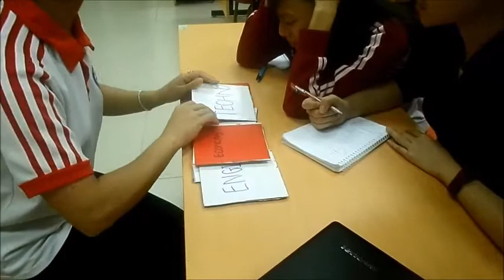Job interview Linh Phương Na